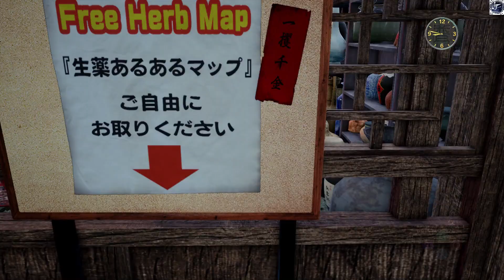Shenmue III full game Walkthrough Part 10 - Go to Hermit's Nest with Shenhua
Shenmue III part 1,
Shenmue 3 part 1,
Shenmue III full game Walkthrough Part 1,
Shenmue III part 10,
Shenmue 3 part 10,
Shenmue III full game Walkthrough Part 10,
Shenmue III gameplay part 10,
Shenmue 3 gameplay part 10,
Shenmue III  walkthrough part 10,
Shenmue 3 walkthrough part 10,
should check it out,
Go to Hermit's Nest with Shenhua,